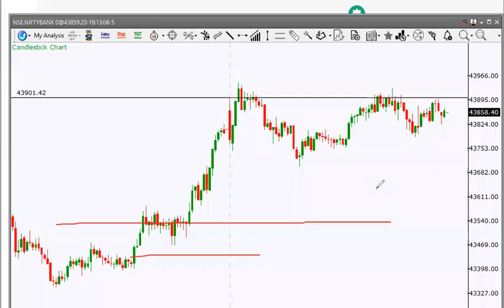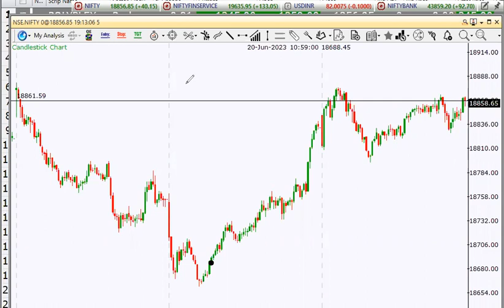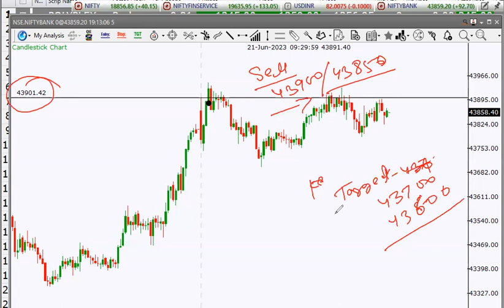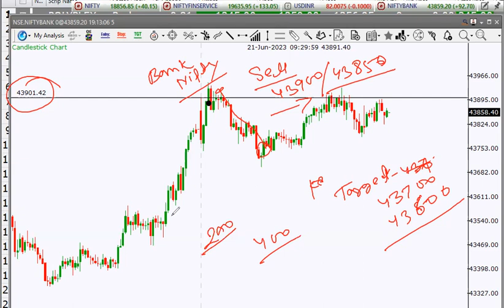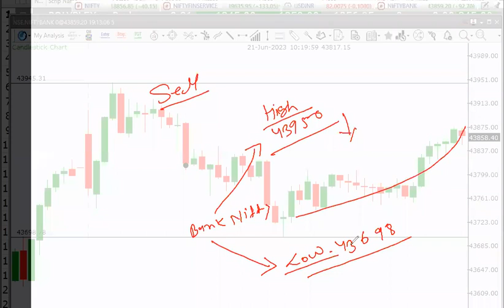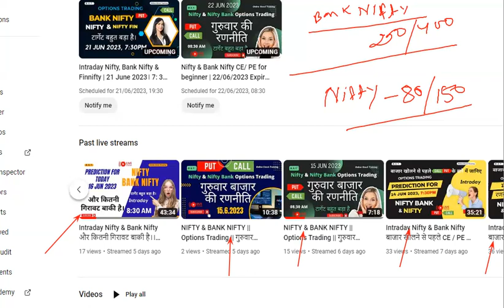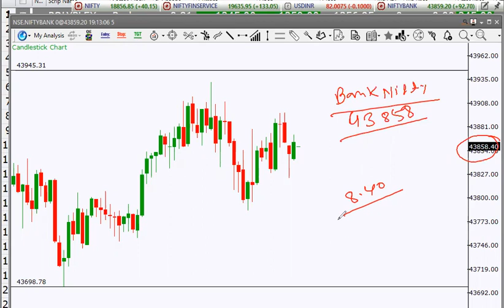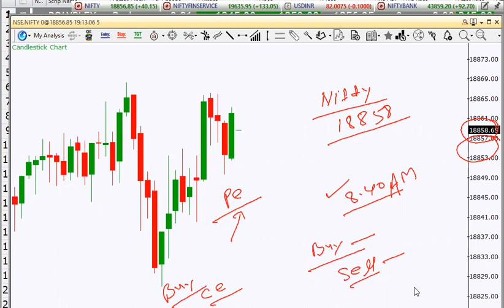Nifty, Bank Nifty & Finnifty| 21 June 2023।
In this video, I'm providing an analysis of the Nifty index and the Bank Nifty index. I'll also discuss some important market updates. I'll provide an analysis of the Nifty and Bank Nifty indices, as well as discuss some important market updates.